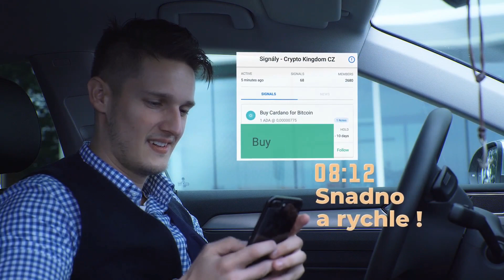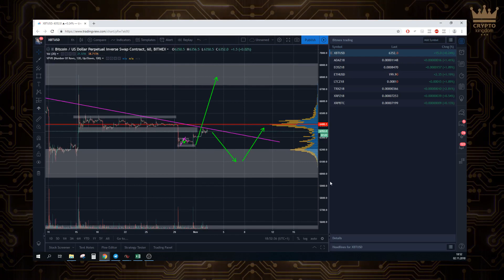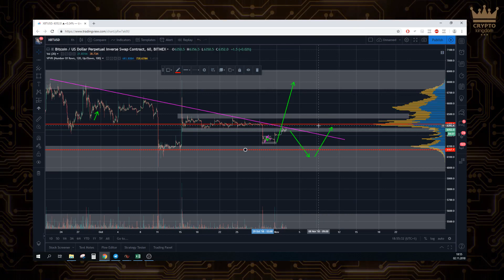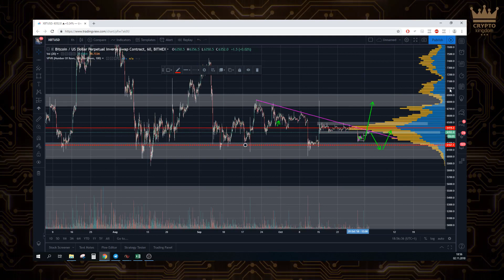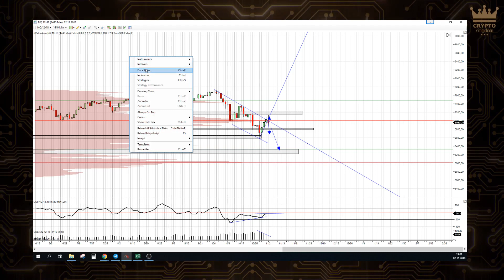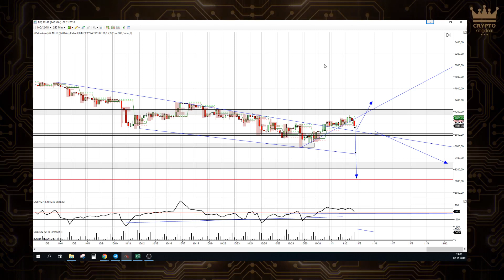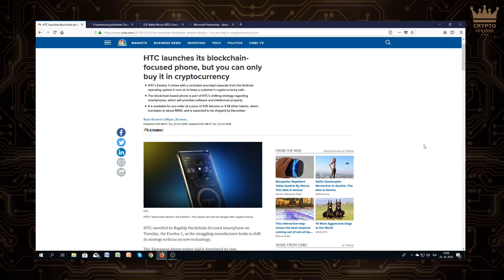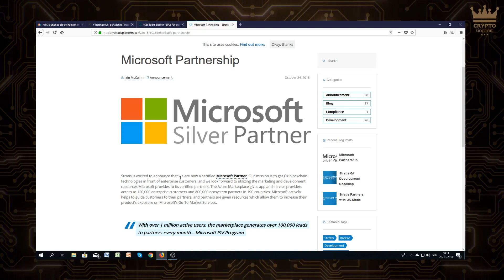Crypto Kingdom CZ Perličky | Dva grafy, dvě perly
Obsah:
01:20 Nasdaq a Bitcoin v akci - Ing. Jan Čuraj (CK Capital)
13:40 Fundament týdne - Mgr. Michael Macháček (Etheronic)